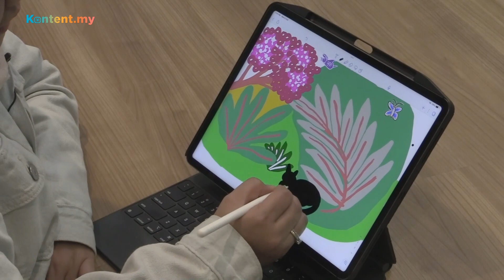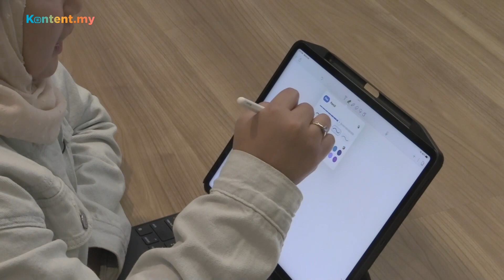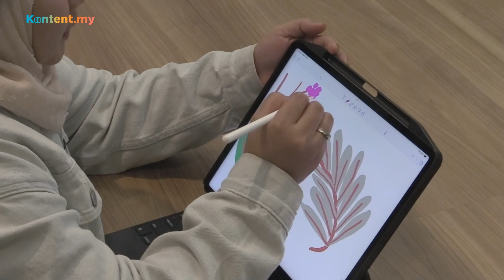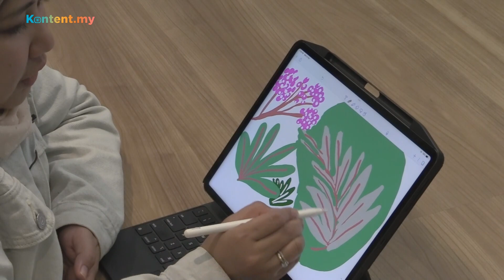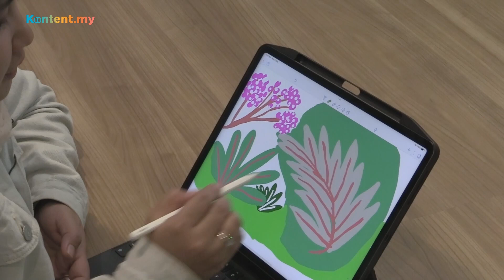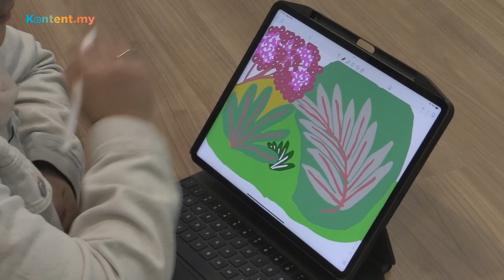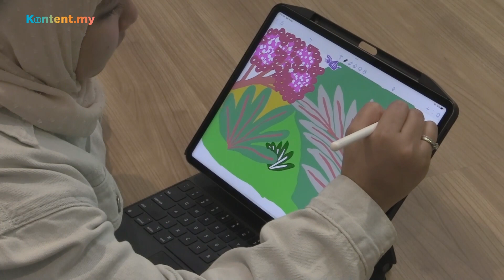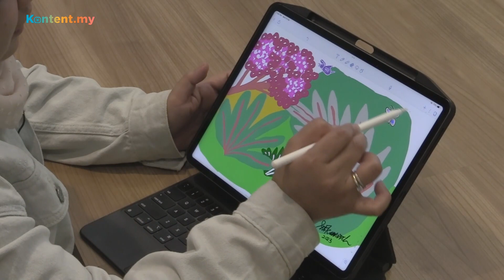SENI DIGITAL - TUTORIAL SENI TANPA CAT ATAU KANVAS (DIGITAL SKETCH BHGI 2) - SeniSiti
Episod SeniSiti minggu ni adalah kesinambungan episode minggu lepas. Satu lagi tutorial seni menggunakan teknologi tablet dan pen digital!